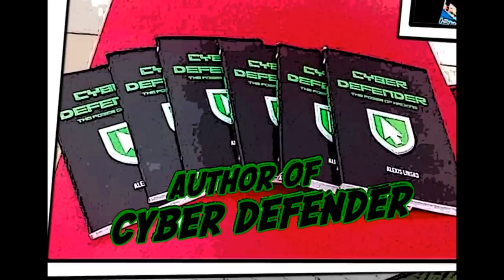PINOY HACKER HELPS PAT VELASQUEZ RETRIEVE HACKED YOUTUBE ACCOUNT | How to Retrieve Hacked YT Account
UPDATE:
We already retrieved the channel of Pat Velasquez!!!

Wanted to Learn More About Hacking?

 I am Alexis Lingad:
-Founder and CEO of Cryptors Cyber Security Inc.
-Philippine Hacker Games Champion 2015 and 2017
-Former Cyber Security Consultant
-Author of Cyber Defender: The Power of Hacking
-Startup of the Year 2018 in VIA Summit
-Receiver of International Quality Award Gold Category in BID Stars Switzerland
-Philippine Representative in Innovex 2019